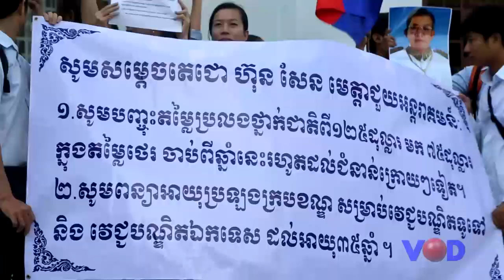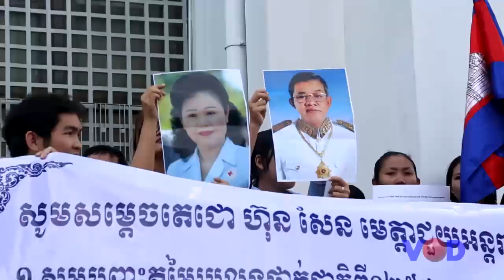និសិ្សតពេទ្យតវ៉ាសុំបញ្ចុះតម្លៃការប្រឡងថ្នាក់ជាតិ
VOD TV